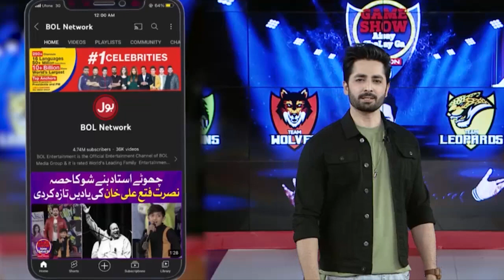Danish Taimoor Behosh Hogaey! | Game Show Aisay Chalay Ga | BOL Entertainment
Danish Taimoor Behosh Hogaey! | Danish Taimoor | Game Show Aisay Chalay Ga | BOL Entertainment

Watch the Game Show Aisay Chalay Ga with Danish Taimoor Every Fri - Sun At 7:00 PM